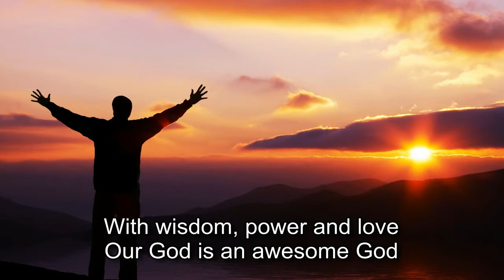Hillsong AWESOME GOD with lyrics